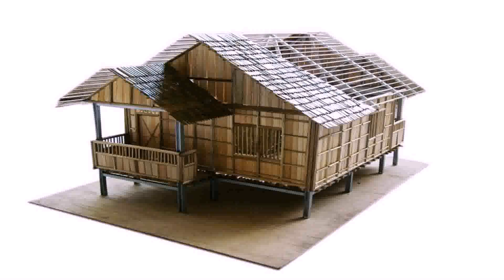Simple House Design Made Of Bamboo (see description)